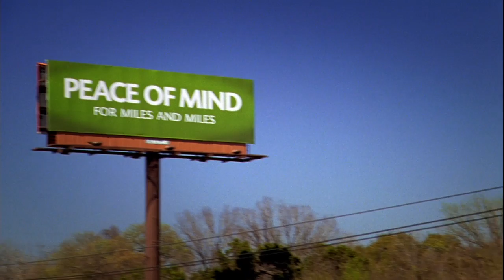NAPA Auto Care "Road Signs"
Directed by Gary Nolton